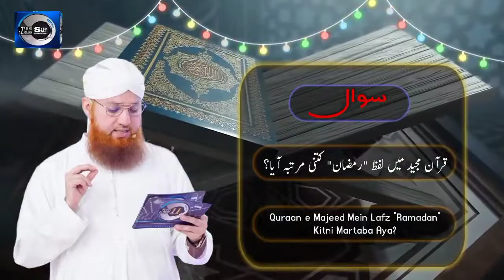Zehni Azmaish Ramadan Special || Segment 03 || Qur'aani Maloomaat